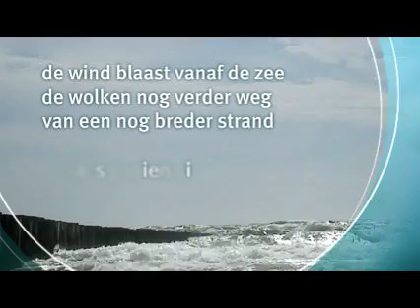Welkom Op Schouwen-Duiveland Openingsfilmpje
Voor de opening van de Welkom Op Schouwen-Duiveland portal is dit openingsfilmpje ontwikkeld.